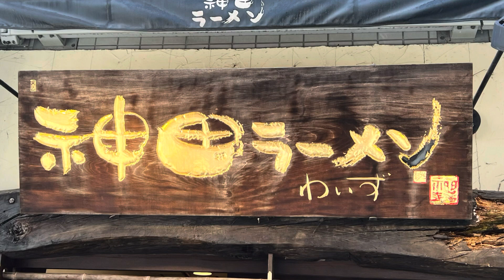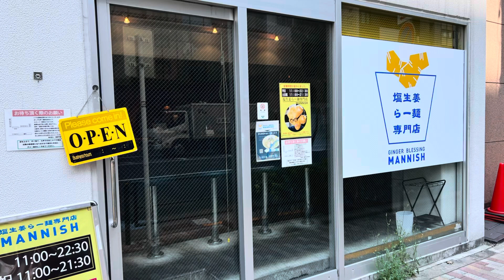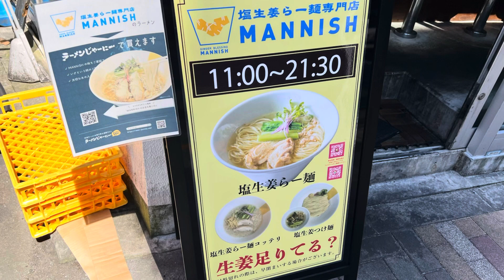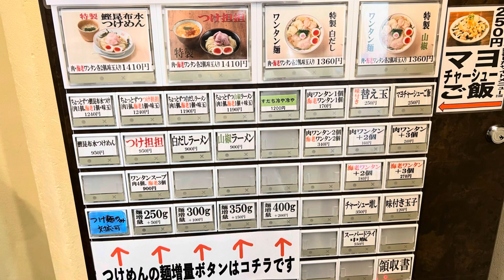【神田第4弾！周辺のラーメン屋さん】濃厚旨口醤油神田ラーメンわいず、塩生姜らー麺専門店mannish、つけめん金龍